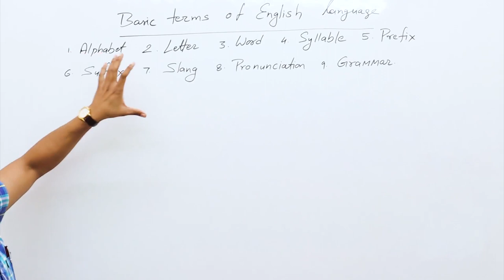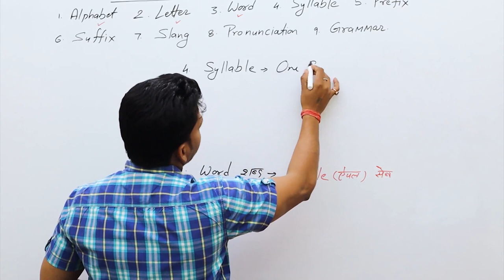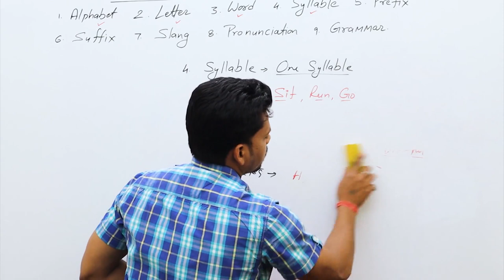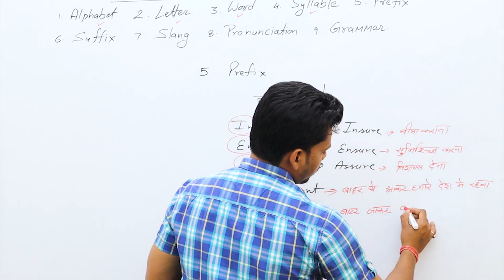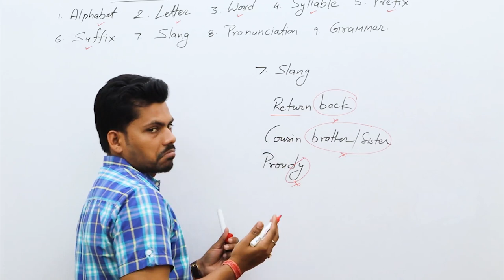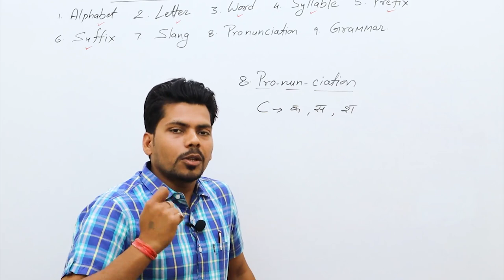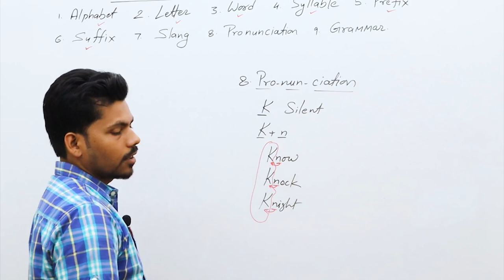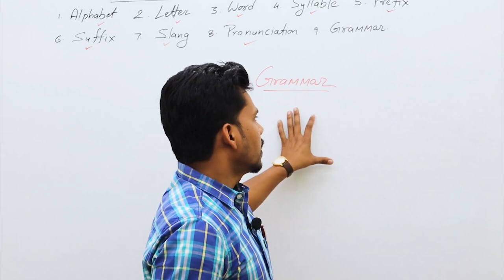छोटी छोटी मगर मोटी बाते | Basic Terms Of English Language | From Zero To Hero .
Hi, I am Manoj Baghel ,A name in the field of English language and
the director at M.B.Group of Education.

Here i am for my dear students to guide how to get 100%  selection in government departments without wasting your precious money and time.